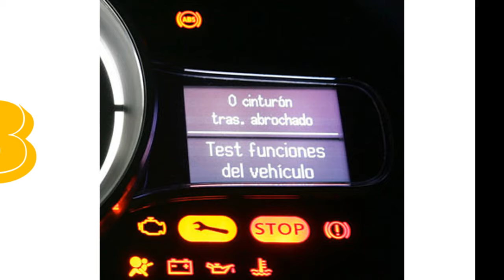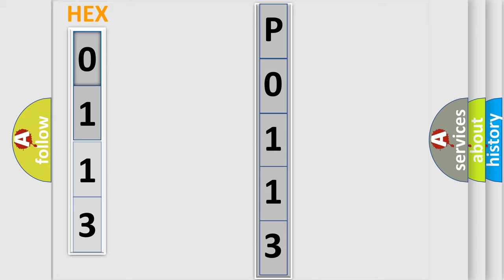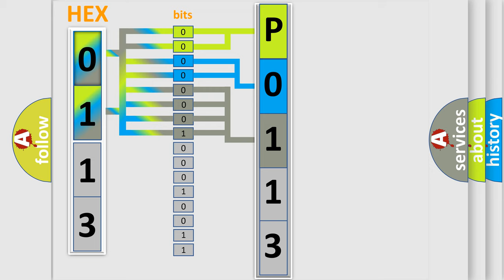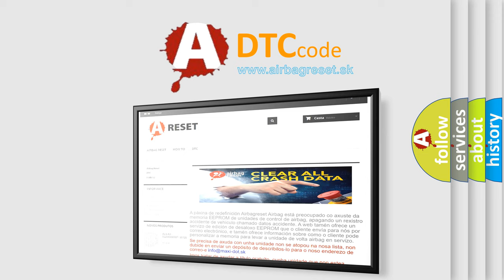DTC Alfa-Romeo P0113 Short Explanation